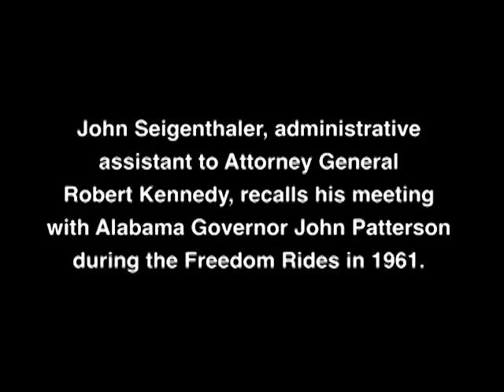John Seigenthaler on his meeting with Alabama Governor Patterson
John Seigenthaler, administrative assistant to Attorney General
Robert Kennedy, recalls his meeting with Alabama Governor John Patterson during the Freedom Rides in 1961.